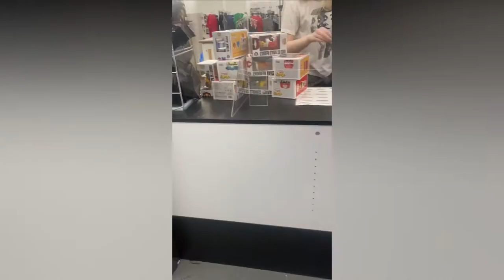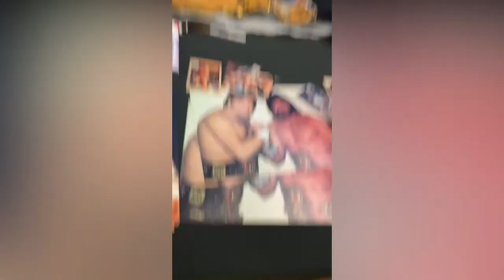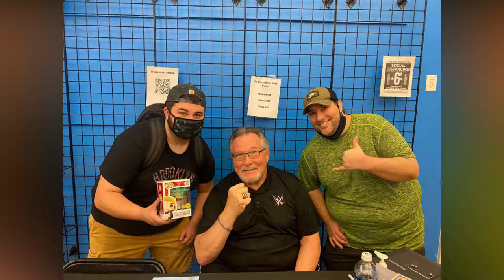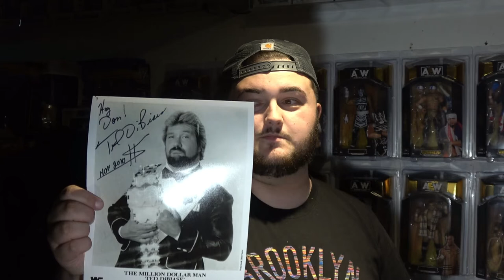WE GOT TO MEET MILLION DOLLAR MAN TED DIBIASE!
Follow Donnie!

Follow Eric!

Follow Chaz!

📸 Best One Network on Instagram: @Best1Network
🐤 Best One Network on Twitter: @BestOneNetwork